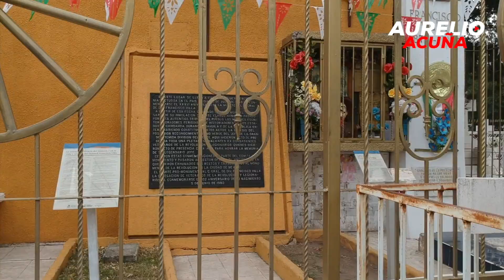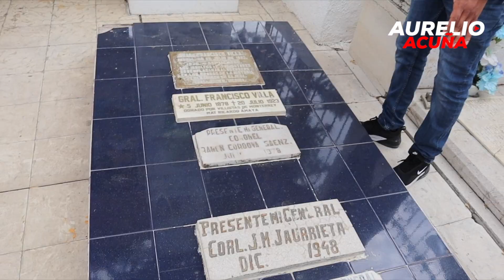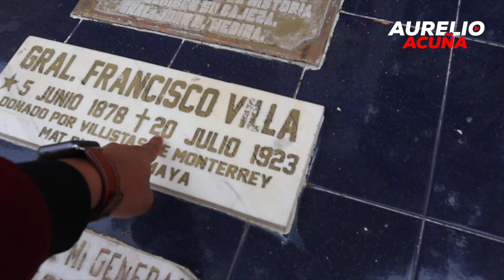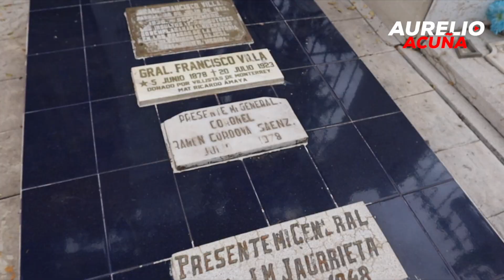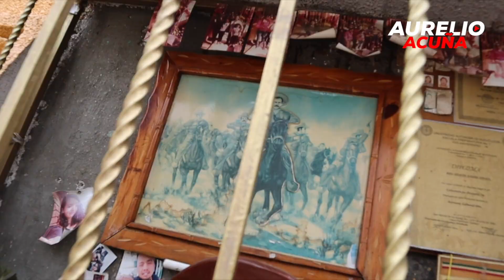Visité la Tumba de Pancho Villa (Parral,Chihuahua)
Conoce los secretos del Centauro del Norte Francisco Villa en Parral ,Chihuahua